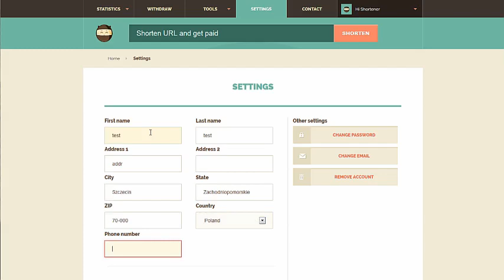shorte.st tutorial - Withdrawal